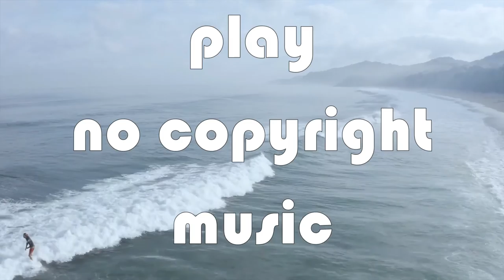Electro-Light - The Ways (feat. Aloma Steele) [NCS Release]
Listen ad-free with YouTube Premium
Song : The Ways
Artist : Electrolight, Aloma Steele
AEI (on behalf of NCS); Featherstone Music (publishing), Warner Chappell, LatinAutorPerf, and 2 Music Rights Societies